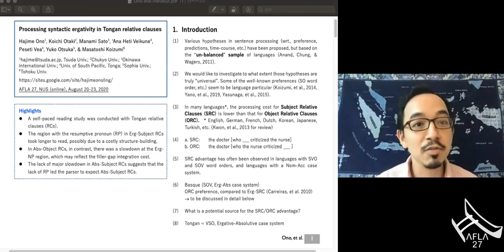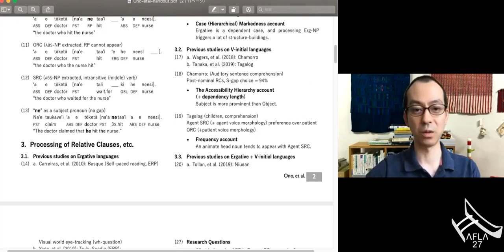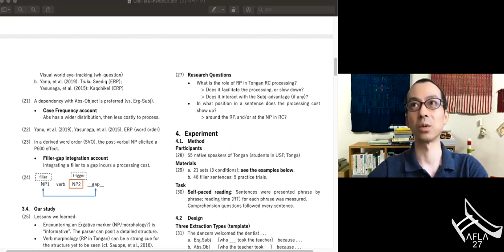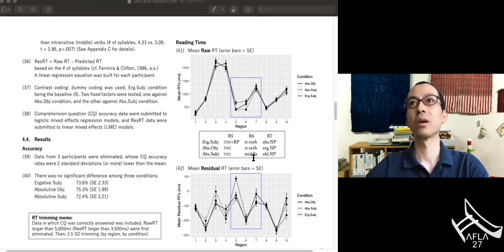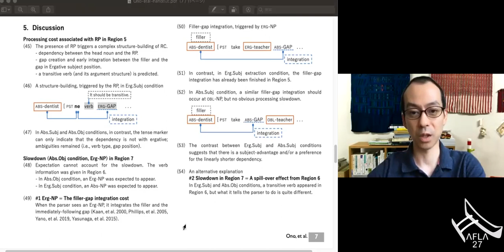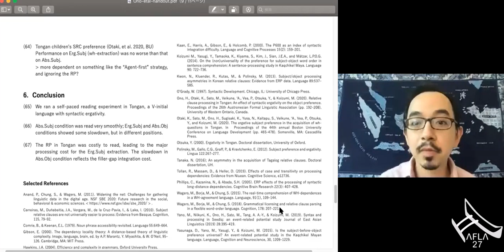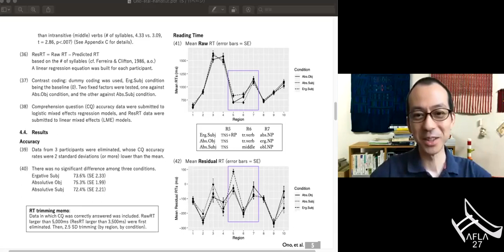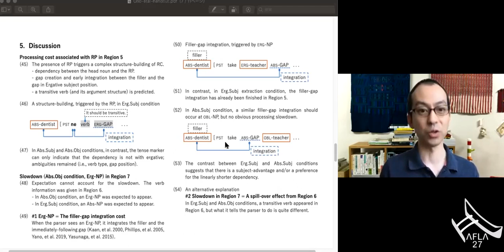[AFLA27] Processing syntactic ergativity in Tongan relative clauses - Hajime Ono et al.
The Austronesian Formal Linguistics Association (AFLA) promotes the study of Austronesian languages from a formal perspective. Since the initial meeting in 1994, AFLA has served as a forum for the presentation of new research in all of the core areas of formal linguistics, including (but not limited to) phonology, linguistic typology, morphology, semantics and syntax. AFLA has a history of bringing together leading scholars, native speaker linguists, and junior scholars in the formal study of Austronesian languages.